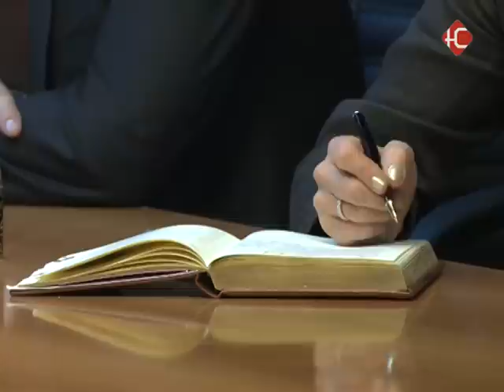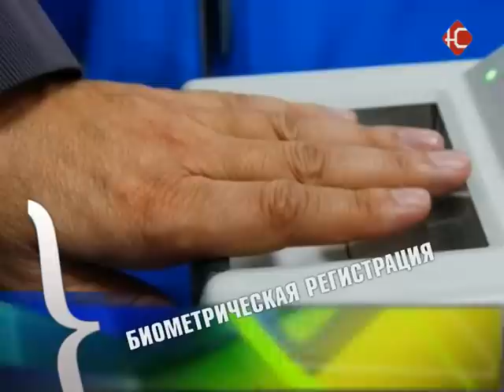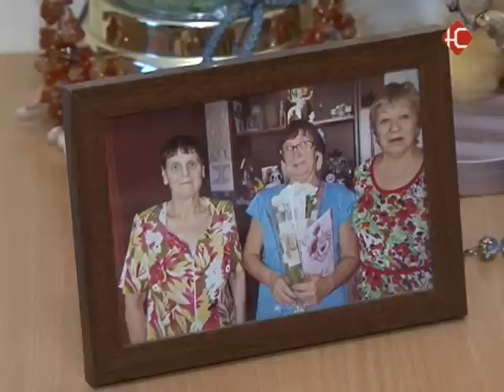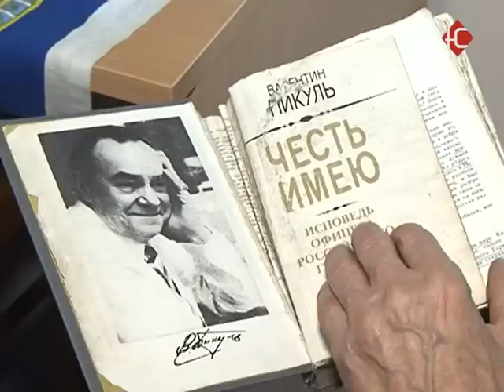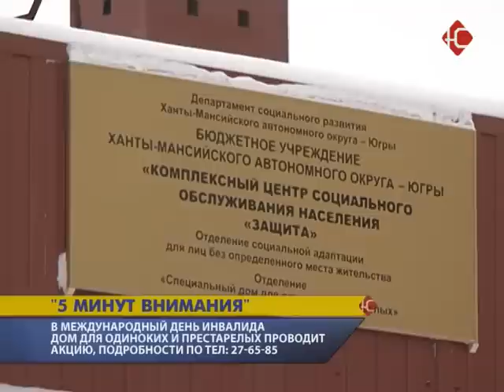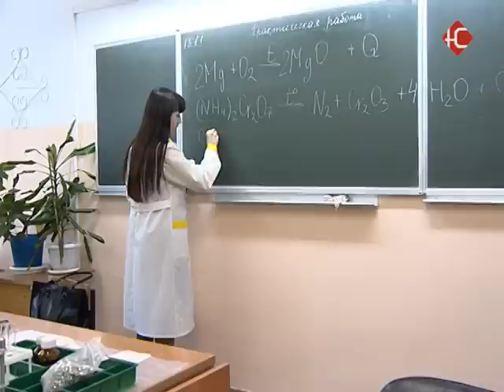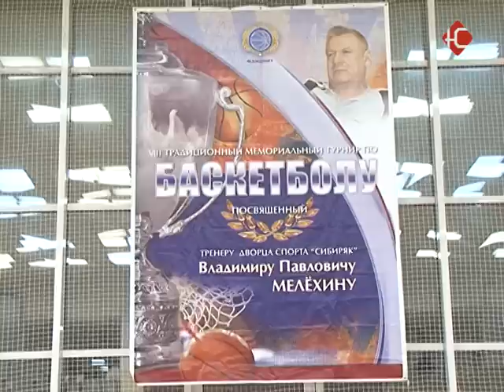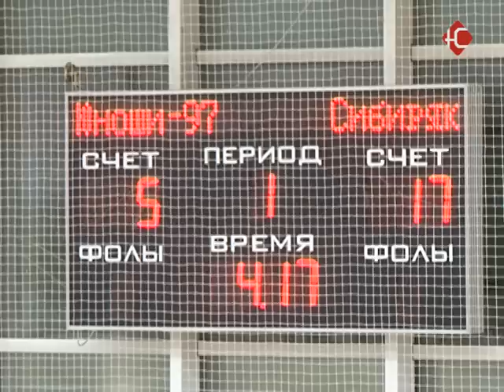Новости 20 11 14